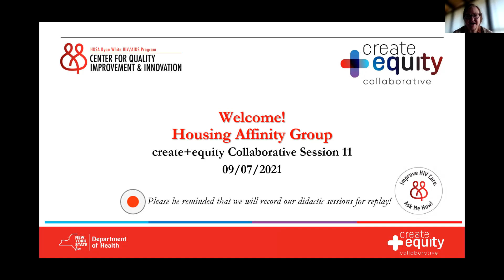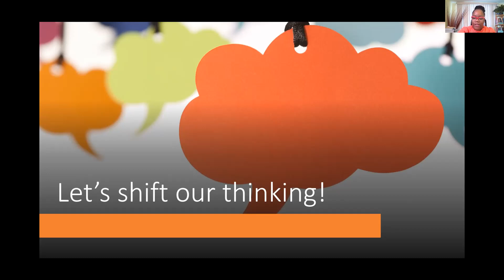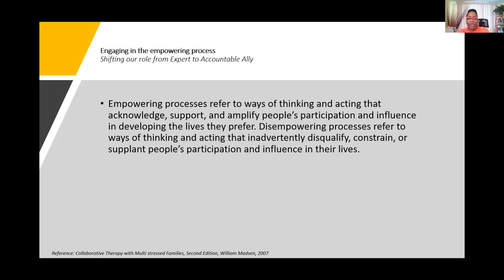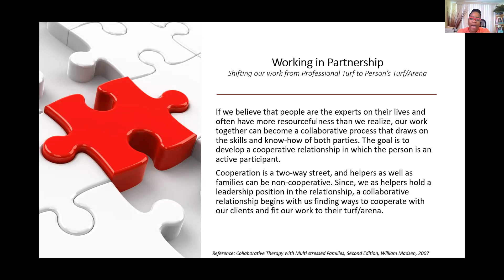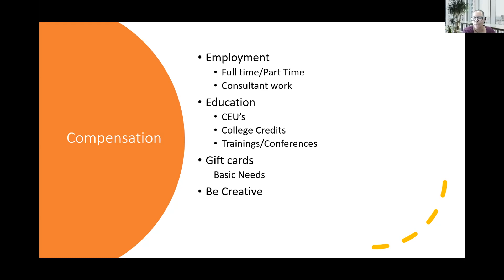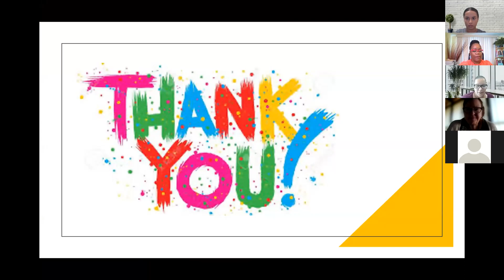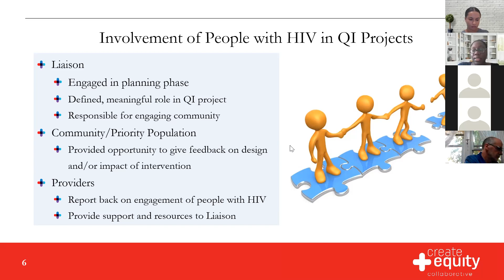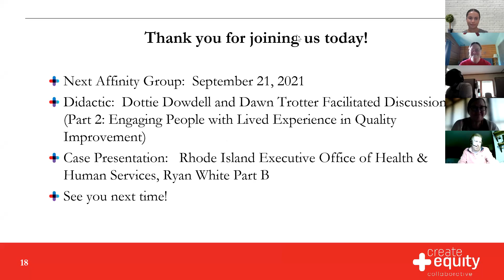create+equity Collaborative - Housing Affinity Session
create+equity Collaborative hosted a Didactic Presentation: "Engaging People with Lived Experience in Quality Improvement"  Presenting: Dottie Dowdell and Dawn Trotter, Content Experts.
Housing Affinity Group Session 11 on September 7, 2021.